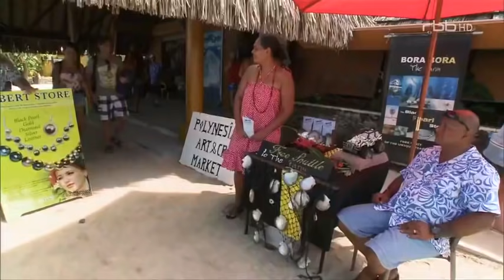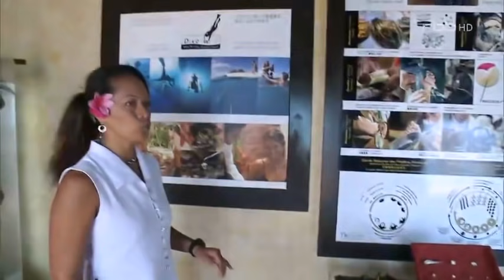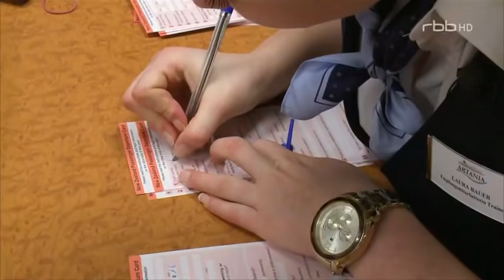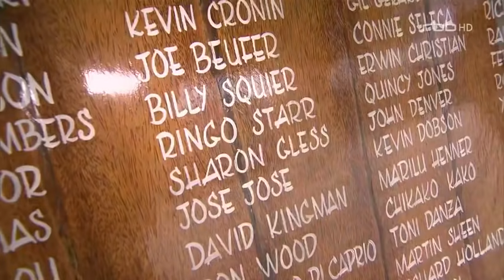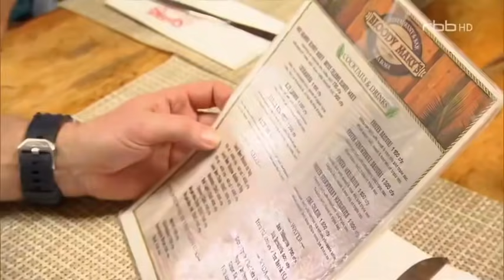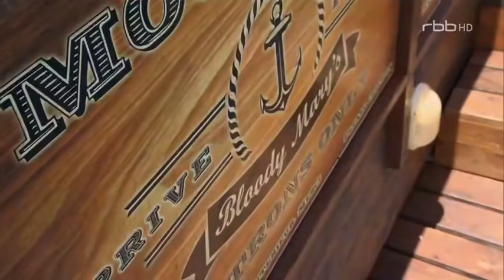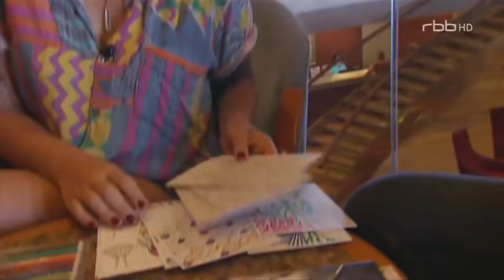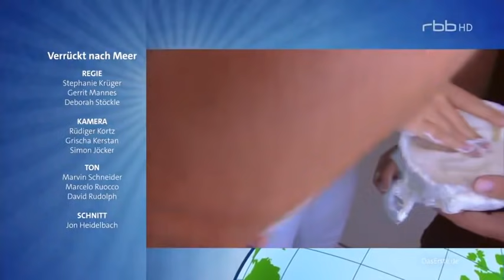Verrückt nach Meer Perlen aus Bora Bora Folge 177